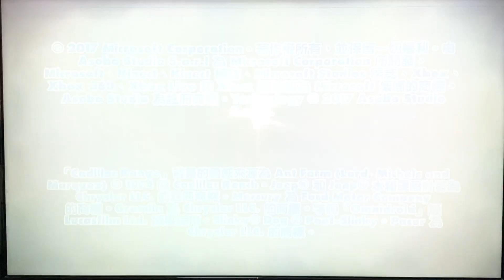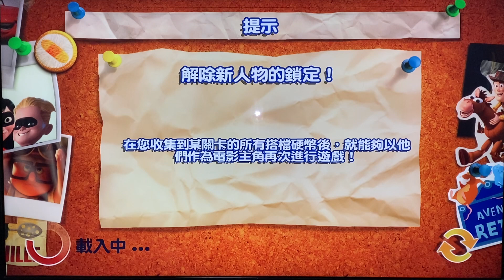《打機Kenson 》Xbox Gamepass 好game重溫 「Rush: A Disney–Pixar Adventure 衝鋒 迪士尼皮克斯大冒險」試玩介紹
如果支持我們請加入我們頻道會籍👆👆